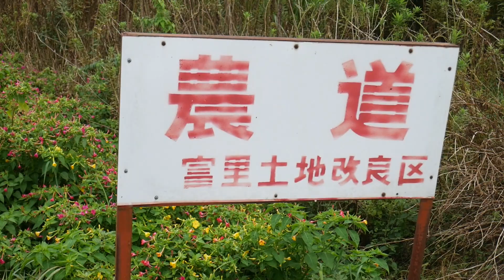スーパーカブで千葉県富里市のスイカのガスタンクに行ってきた件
スーパーカブで千葉県富里市にあるスイカのガスタンクに行ってきました
東京から行く場合は国道464号線で速く行けますが
途中からとても複雑になってくるのでGoogleMap等カーナビが必須になってきます
しかし高速道路が使えれば
「酒々井IC」や「冨里IC」からすぐです